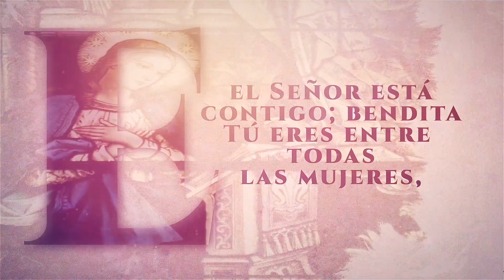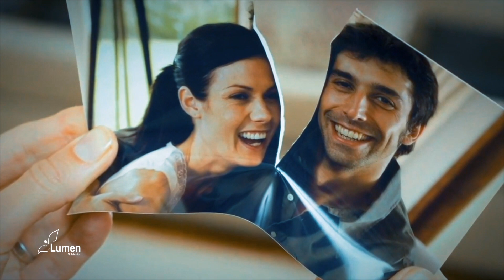🔴PADRE ÁNGEL ESPINOSA - ¿COMO CONQUISTAR A UNA PERSONA? 🙏